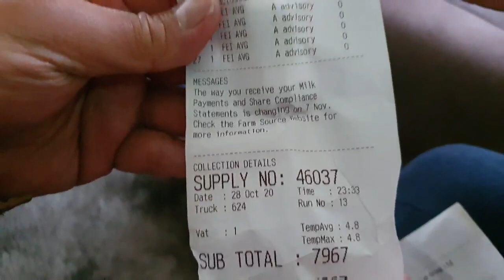Awalnya Penyewa, Kini pemilik ratusan hektar lahan dengan produksi susu 10 ribu liter per hari.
Cerita sukses peternak sapi di New Zealand.
Belasan tahun berjuang, menjalankan usaha peternakan. Banyak cerita sedih seperti saat sapi mati atau berjuang membantu kelahiran sapi di musim dingin yang menggigil.

Semula hanya mampu menyewa lahan  kini sudah memiliki ratusan hektar ladang peternakan, ratusan ekor sapi perah dan produksi susu hingga 10 ribu liter per hari. Namun penampilan Pak Ian tetap tidak berubah dan tetap rendah hati.

Semoga kisah ini memberi semangat buat para peternak Indonesia untuk terus gigih berjuang mewujudkan mimpi.